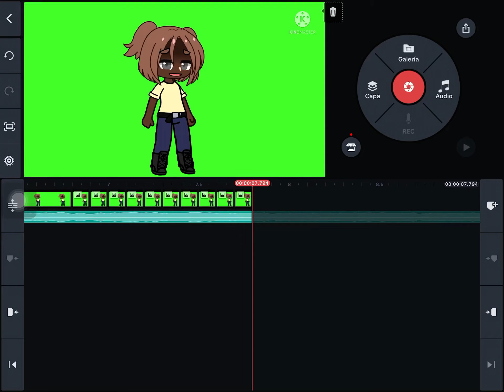Sip go brrrr